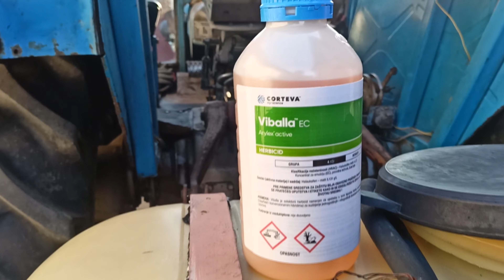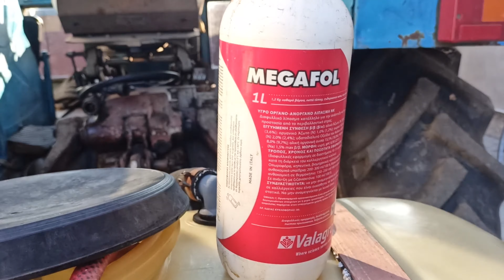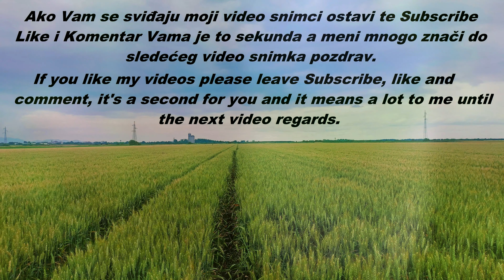Prskanje suncokreta otrovom koji ubija ambroziju😱Spraying sunflowers with poison that kills ragweed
Pozdrav svima dobro došli u moj novi video klip.
U današnjem video klipu ću vam prikazati hemiju za prskanje suncokreta zvanu VIBALA.
Vibala je  herbicid za primenu posle nicanja zasnovan na inovativnoj aktivnoj materiji Arylex™ active za kontrolu problematičnih širokolisnih korova u usevu suncokreta.

Hello everyone, welcome to my new video clip.
In today's video clip, I will show you the sunflower spraying chemistry called VIBALA.
Vibala is a post-emergence herbicide based on the innovative active substance Arylex™ active for the control of problematic broadleaf weeds in the sunflower crop.